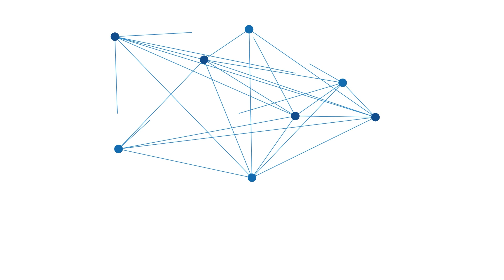Beginilah Suasana Malam di Minggu Raya, Tempat Nongkrong Favorit Warga Banjarbaru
BANJARMASINPOST.CO.ID - Suasana Malam di Minggu Raya, Tempat Nongkrong Favorit Warga Banjarbaru.